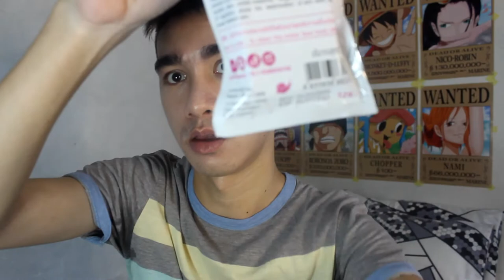Thailand's Snail Whitening Soap with Gluta and Collagen?! Legit effective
Is snail white soap effective?
Everything from soft luminous skin to eliminated dark spots and eliminated pimples to less breakouts, it's been dubbed as one of the best facial soaps that Asian beauty bloggers have ever come across. Thus, Snail White Whipp Soap seems effective for virtually all skin types.

Editor: Romeo Estocado
Photo Editor Software: Adobe Photoshop
Editor Software: FILMORA
Camera: Canon 600d